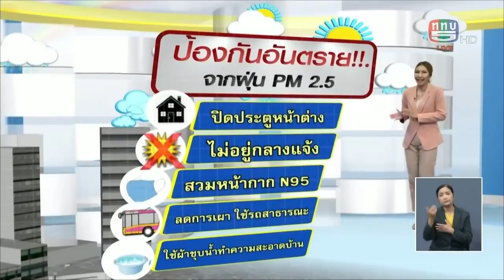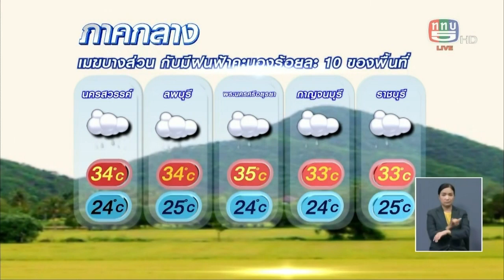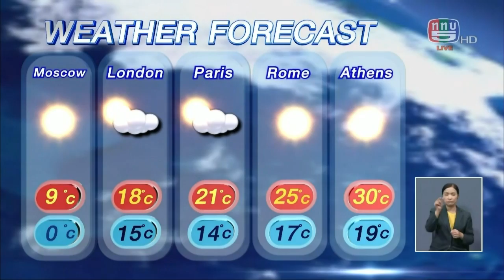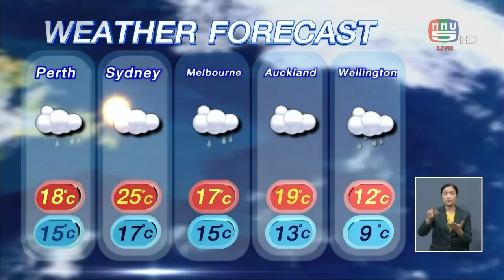"ลมฟ้าพยากรณ์" กับนภาพร ช่างกล และพี่บิ๊กไฟว์ใจดี วันที่ 25 ต.ค. 65